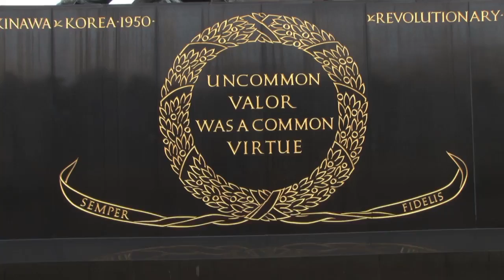Veterans Day Thank You!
In honor of Veterans Day, Carol & Robin of the CRTeam Sells VA would like to thank each and everyone of our servicemen and woman who serve and have served.  It is an absolute honor and privilege to work and guide you to your next home purchase or sale.

The veterans of our military services have put their lives on the line to protect the freedoms that we enjoy. They have dedicated their lives to their country and deserve to be recognized for their commitment. While only one day of the year is dedicated solely to honoring our veterans, we must never forget the sacrifices that many of our fellow countrymen have made to defend our country and protect our freedoms. Thank you for everything you do for us.

TheCRTeamSellsVA.com